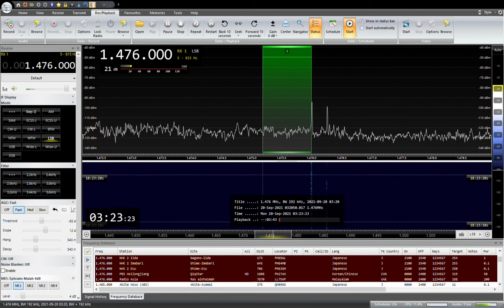1476KHZ TWR Africa Benin 2021/ 09/ 20 03 :20JST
Nigeria/Cameroon/Niger向けの放送
YOULOOP,YOUTWIST,DELTA FLAG
SAITAMA JAPAN